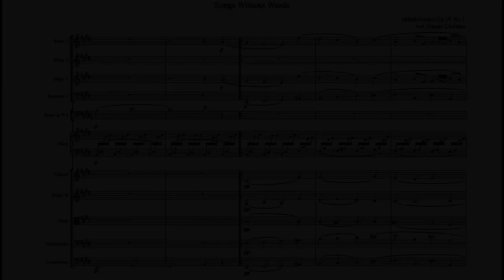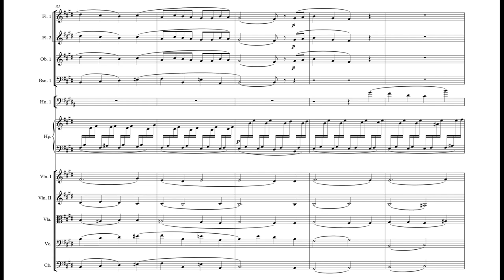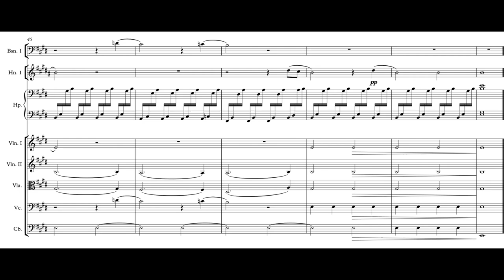Mendelssohn: Songs Without Words Op.19 No.1 (Orchestrated)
Hello everyone, today I want to share with you Mendelssohn Songs Without Words op.19 no.1, orchestrated by me.
      I hope you like it and if you want I will post No. 2 as well. If you have examples of pieces that you would like to be orchestrated, write them in the comments, and I will try.